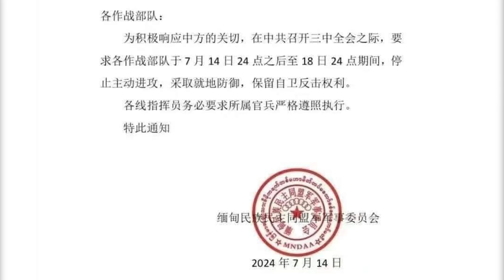ရှမ်းမြောက်မှာ တိုက်ပွဲဆက်ဖြစ်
ပြီးခဲ့တဲ့ တပတ်အတွင်း စစ်ရေးသတင်းတွေအနေနဲ့တော့ တရုတ်နိုင်ငံ ခွမ်းမင်မြို့မှာ တရုတ်နိုင်ငံက ကိုယ်စားလှယ်တွေနဲ့ ရှမ်းပြည်မြောက်ပိုင်းက ညီနောင်မဟာမိတ် သုံးဖွဲ့က ကိုယ်စားလှယ်တွေ တွေ့ဆုံဆွေးနွေးခဲ့ပါတယ်။